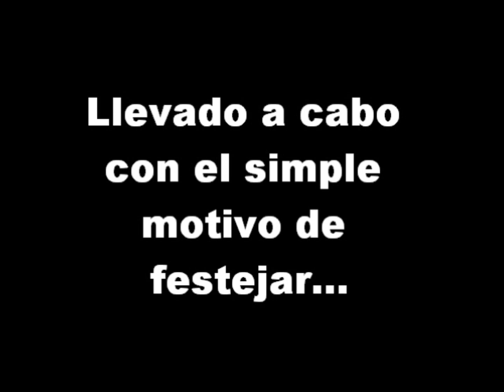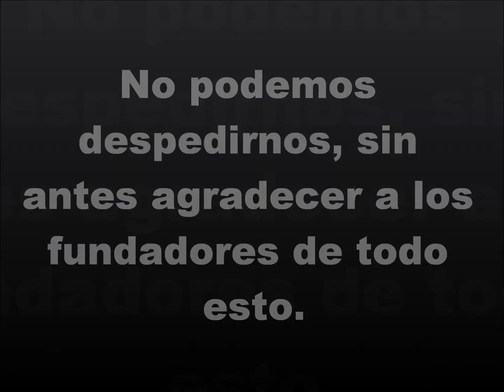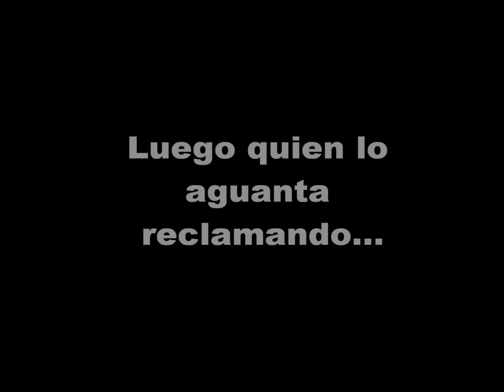Gapea 3er Aniversario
Trailer del Tercer Aniversario de Gapea.